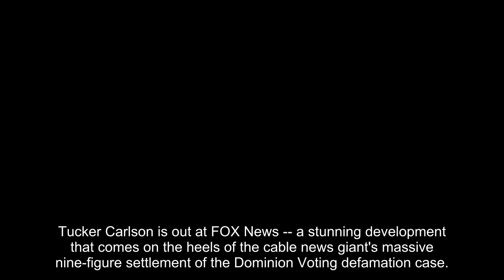Tucker Carlson Leaving FOX News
Tucker Carlson is out at FOX News -- a stunning development that comes on the heels of the cable news giant's massive nine-figure settlement of the Dominion Voting defamation case.

The often controversial media personality's been a ratings king for years now in his primetime slot, but the network says this past Friday was his last show. The company says it's agreed to part ways with him, not giving any further reason or context.

They add, "We thank him for his service to the network as a host and prior to that as a contributor."

Instead of "Tucker Carlson Tonight" coming on at 8 PM ET, which was his usual start time, FOX says "FOX News Tonight" will air live in its place as an interim show with a rotating list of FOX personalities hosting until a permanent one is named.

Tucker has been helming his program at FOX for years now -- dating back to 2016 -- and killing his competition at other networks. Prior to getting his show, he had worked at FOX as a contributor and journalist since 2009.

This move comes after FOX agreed to pay $787.5 million to settle the lawsuit brought by Dominion Voting Systems -- which accused the network of embracing/airing outright lies about their voting machines during the 2020 election.

If it had gone to trial, Tucker and several other FOX personalities would likely have been called to testify.

Tucker was a key figure in this litigation ... text messages of his were aired out during the discovery process, and he was found to have trashed Donald Trump in private